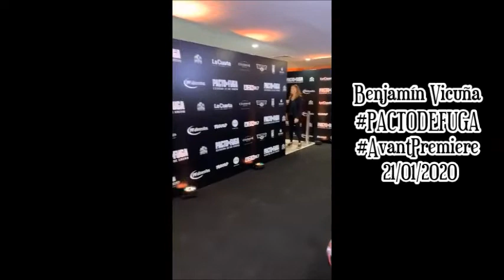Benjamín Vicuña Presentación de "Pacto de Fuga" 21/01/2020